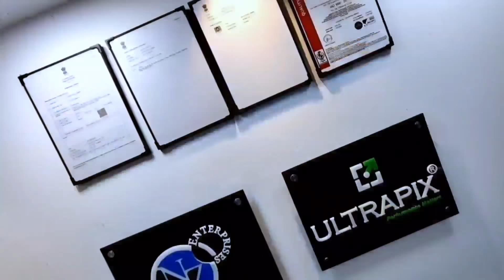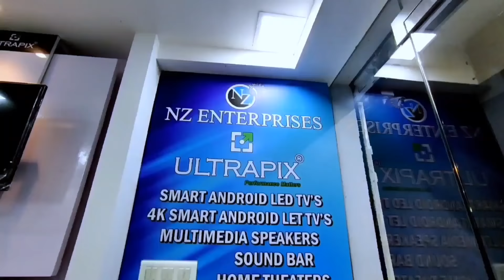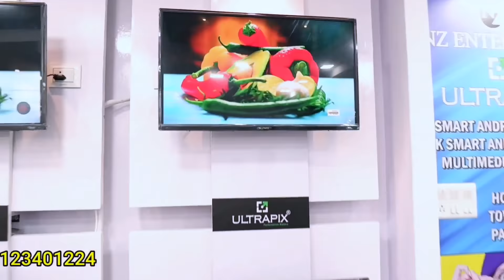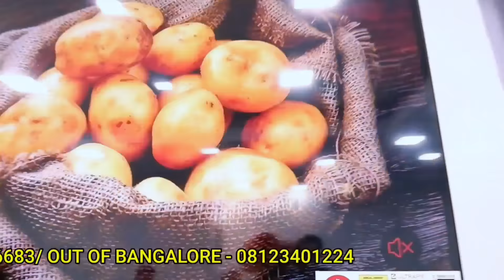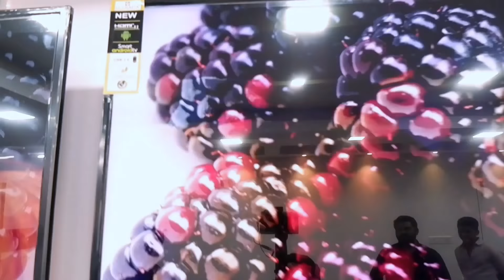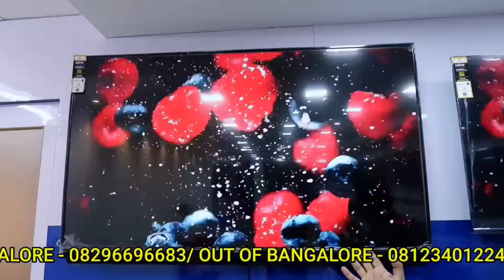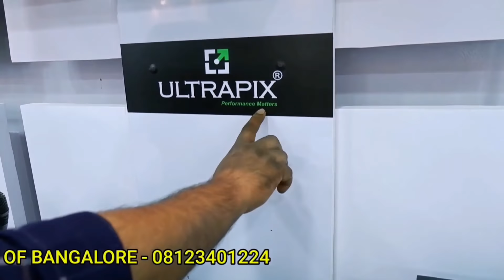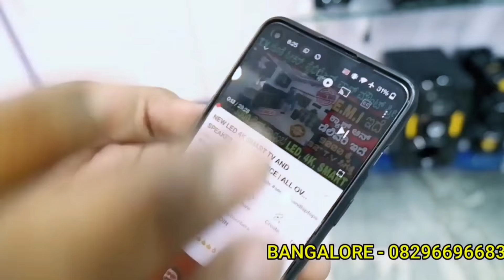LED and 4K smart TV starting from 3000 | Best Android TV | Cheapest LED TV in Kannada | Ultrapix LED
NZ ENTERPRICES TV showroom

Brand Ultrapix
Register Company ®️
ISO CERTIFIED COMPANY MADE IN INDIA

Google maps NZ ENTERPRISES

For Bangalore Customer 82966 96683

For Out of Bangalore Customer 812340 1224

N Z ENTERPRISE YouTube channel 👇

Cash on delivery available inside bangalore

free delivery only in bangalore within 10Km above 32inch TV's only

For EMI Need To Visit Showroom Directly

EMI Available Only for Bangalore Buyers Purchase of Above 32inch

Price list as on Date

17" 3000
19" 4000
22" 5000
24" 7000
32" 9000
32" Smart Android 10800
40" Smart Android 13000
43" Smart Android 17000
50" Smart Android 23800
55" Smart Android 28800

With Combo Offer Premium Quality👇

32" Smart Android [Premium model]+Home theatre or Stabilizer 12500

40" Smart Android [Premium model]+Home theatre or Stabilizer 15500

43" Smart Android [Premium model]+Home theatre or Stabilizer 21000

50" Smart Android [Premium model]+Home theatre or Stabilizer 26500